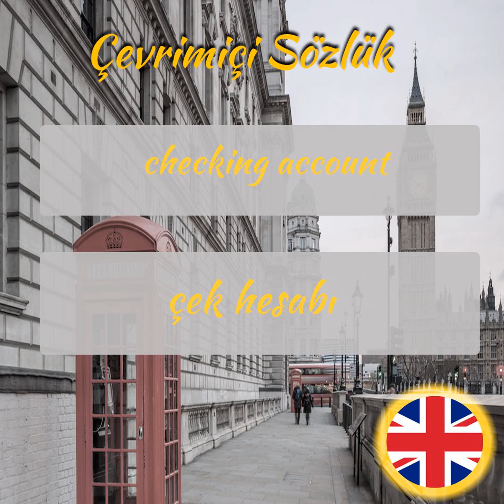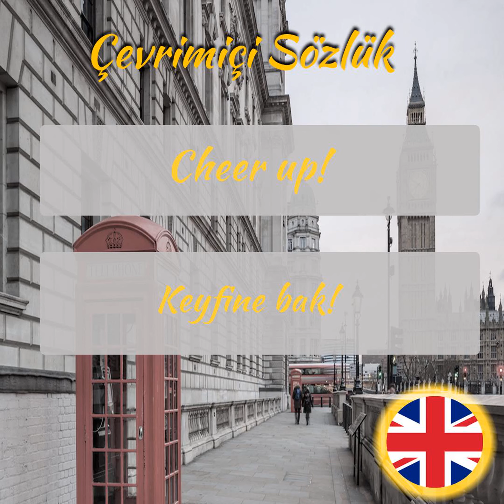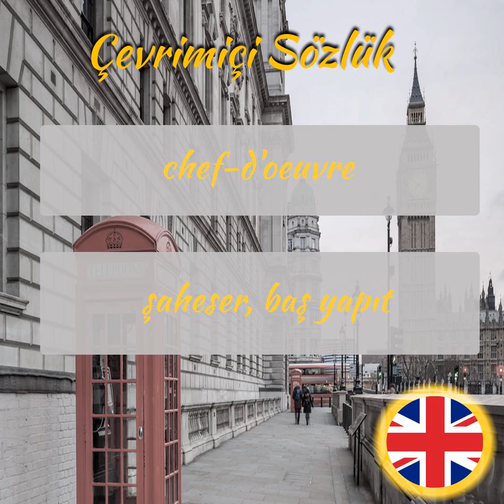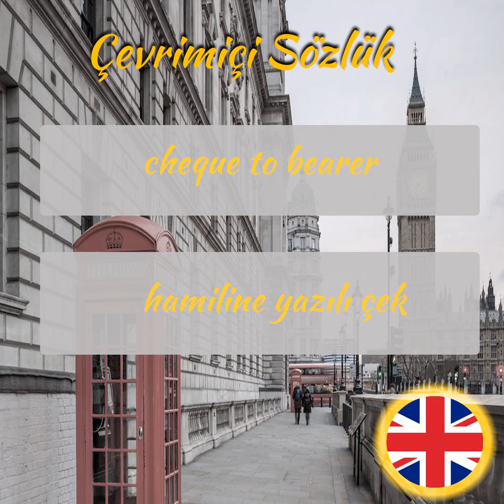İngilizce Öğreniyorum - Sesli Şekilde İngilizce Kelime Ezberleme - Part 392